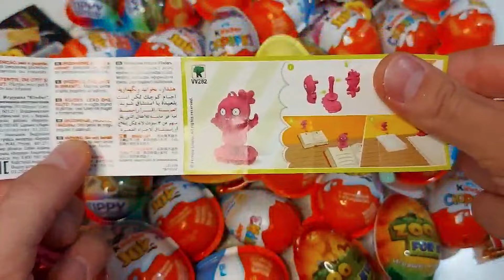🍭Learn Colors with lollipops and Sweets | Lollipops Unpacking | ASMR | Satisfying Video